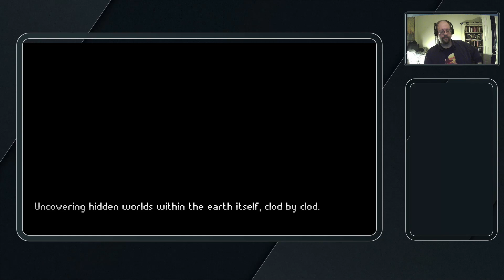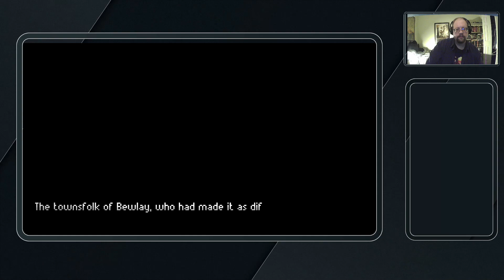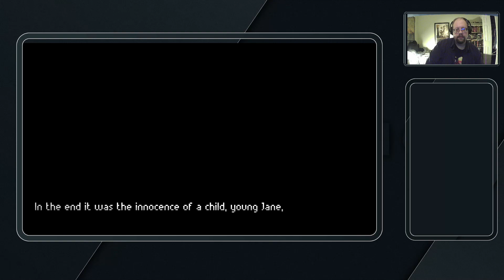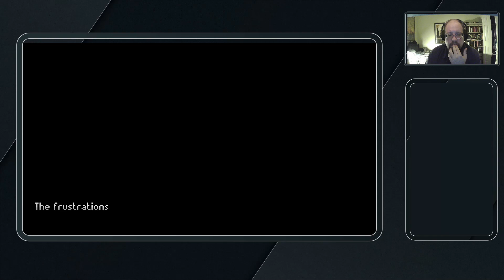The Excavation of Hob's Barrow (Part 2) - ADVENTUS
Part two of my playthrough of the folk horror point-and-click adventure game, The Excavation of Hob's Barrow.

Catch my streams live Fridays on Twitch